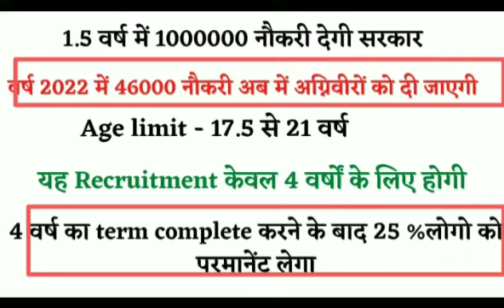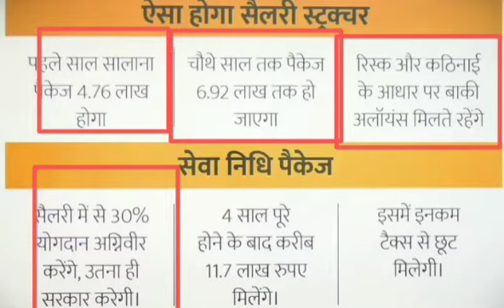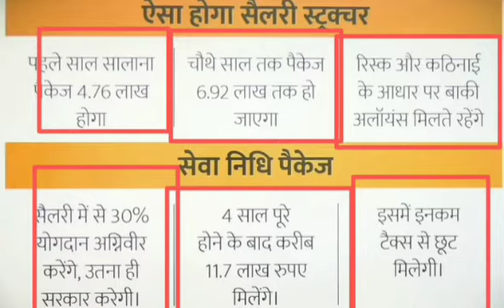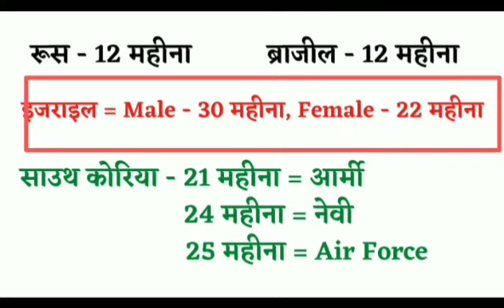What is Agnipath Scheme / अग्निपथ योजना क्या है?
Hello everyone. What is Agnipath Scheme / अग्निपथ योजना क्या है
के बारे में complete जानकारी दी गई है।

Friends इस channel पर SSC, Railway, Banking, UP Police, Delhi Police, lekhpal,VDO, Forest guard etc के लिए अच्छी गुणवत्ता वाली online classes ली जाती हैं।